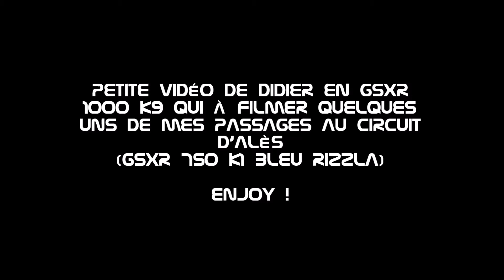Roulage circuit Alès-GSX-R [GoPro]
Quelques passages d'un ami qui me filme pour notre test du circuit d'Alès. Enjoy !